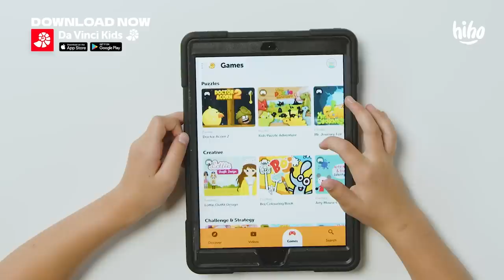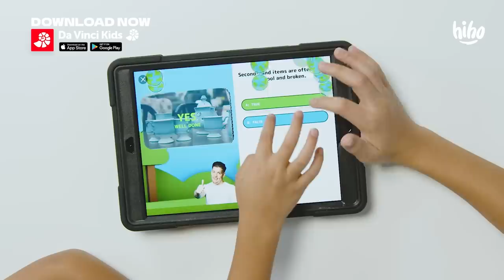Kids Try Sustainable Foods | HiHo Kids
Download the Da Vinci Kids App now for more shows and quizzes
Learn to Change the World. From activism and caring for our planet to science, technology and understanding the world around us, the Da Vinci Kids app is packed with shows, videos and interactive activities that are inspirational and fun. Made by educators specifically for kids 7 years and older, the app is ad-free and kidSAFE certified! For a smarter, kinder world. Challenge accepted!